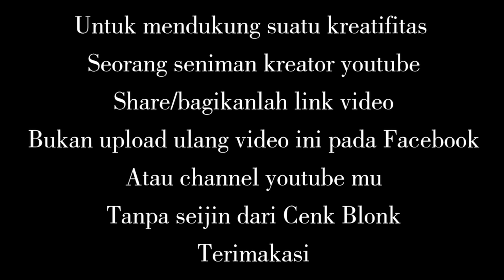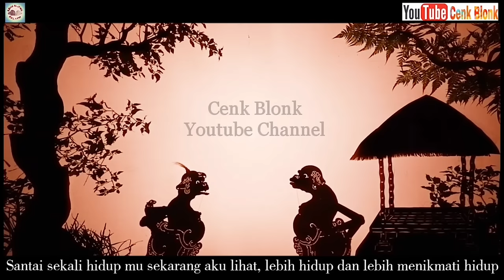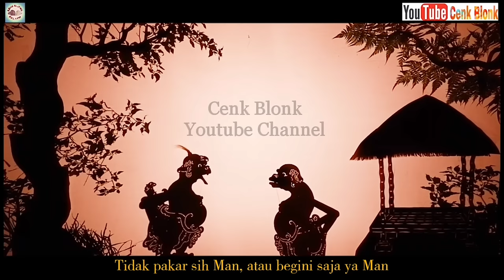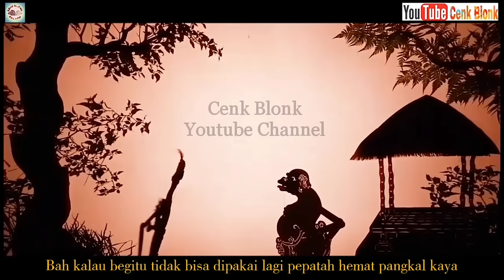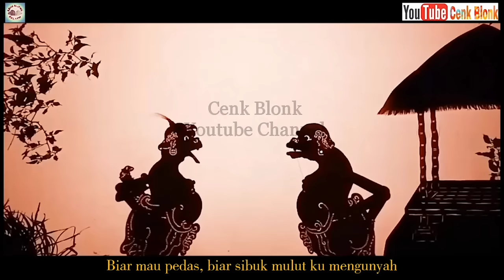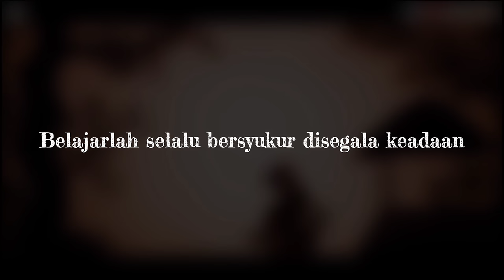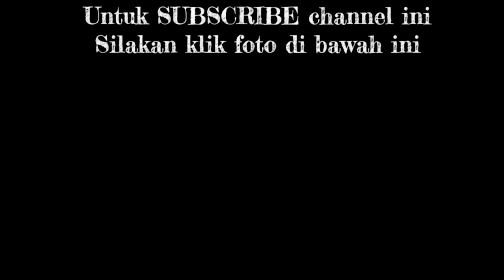Wayang Cenk Blonk Seri 27: Hemat Pangkal Kaya?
Selalu hargai suatu kreativitas seniman kreator youtube dengan tidak upload ulang  video ini pada sosmed kalian dan nantikan video terbaru dari kami hanya di channel yotube Cenk Blonk